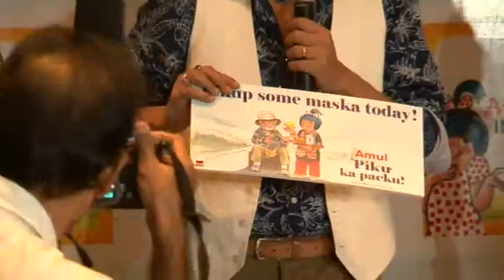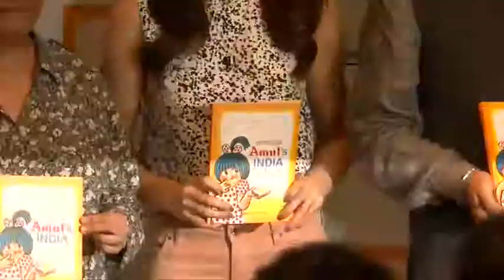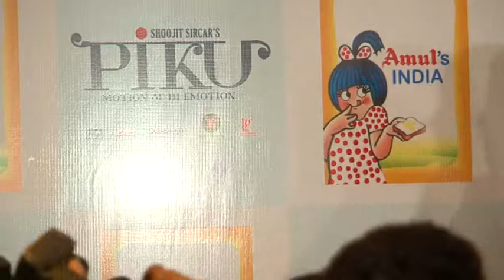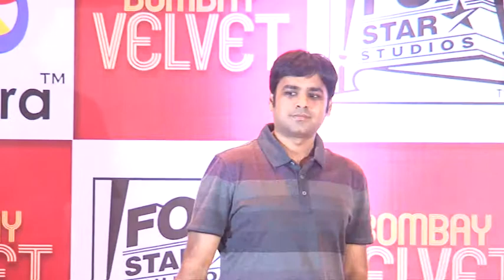BNBNEWS DEEPIKA PADUKON IRFAAN KHAN PIKU AMOOL BOOK LAUNCH